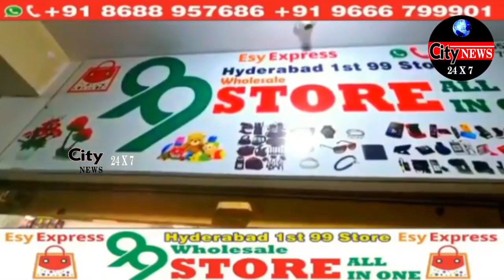Special Vehicle Checking Drive By | Falaknuma Police | Rein Bazar Police | @rightmedianews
KAL DEER RAAT PURANE SHEHR KE MUQTALIF ILAQO PER POLICE NE CHECK POST LAGAYE, AUR GADIYOO KI CHECKING KI

ISKI WAJAH PURANE SHAHER MAI AYE DIN SADAK HADESAT PESH ARAHE HAI,

 AUR KHUSUSAN NAUJAWAN BACHE BIKE KO MODIFY KRKE GAADI CHALARAHE HAI, ..

 USKA SILENCER BADAL KR CHALATEY HAI

AUR HORN BHI BADLATEY HAI

JISKI WAJEH SE KAFI SOUND POLLUTION PHELRAHA HAI

, AUR AZU BAZU KI AWAM KO TAKLEEFAT KA SAMNA KRNA PADHRAHA HAI

AUR AISEY STYLES MARNE MAI KABHI BHI ACCIDENT PESH AASAKTA HAI

REINBAZAR, FALAKNUMA, JAGAM-MET X ROAD, SHAMSHEERGUNJ, X ROAD, YAKUTPURA RAILWAY STATION ... AUR AISEY MUQTALIF JAGHAAO PER

CHECK POST LAGAYA .. UN MUQAMAT PER CHECKING KI .

FALAKNUMA TRAFFIC POLICE KI JANIB SE RAAT 10 BAJE SE RAAT 1 BAJE TAK YANI 3 GHANTO MAI 47 SAINTALIS, CHALLAN CHARGE KIYE ..

TRIPAL RIDING PER 25 GADIYO KO 1,100 RUPEE KA CHALLAN KIYA GAYA

NOISE POLLUTION SILENCER ISTEMAL KRNE WALE 13  LOG PER CHALLAN CHARGE KIYA GAYA

AUR KHAUF NAAK TAREEQE SE GAADI CHALANE WALE 9 GADIYOO PER CHALLAN CHARGE KIYA GAYA

YEH GADIYA CHECKING KI MOHIM KAL RAAT,

KAMATIPURA POLICE STAAF

FALAKNUMA POLICE SE TRAFFIC CI
.V NARSHIMA REDDY
SI LAXMAN AUR UNKI TEAM MAUJUD THI

REINBAZAR POLICE SE ADDITIONAL INSPECTOR MOHAMMED AMJAD AUR SI MADHU MAUJUD THAI

IN SAB NE .. APNE APNE ILAQO MAI CHCEK POST LAGAKER CHECKING KI ..

DEKHE ISKI TAFSILI REPORT..!!